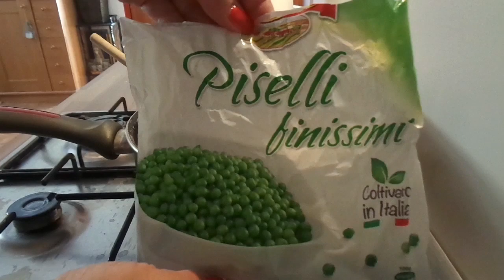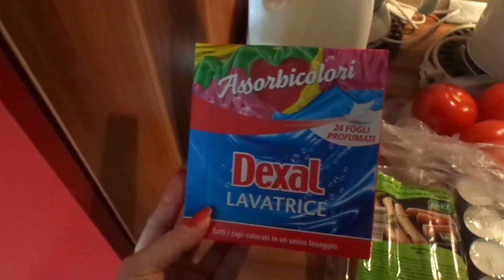DOLG POGOVOR,ČUDNI ZVOKI - VLOG/ERY NAILS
Ojla
V današnjem vlogi sem z mojo prijateljico govorila dve uri po telefonu in čudne zvoke slišim v stanovanju ampak nič strašljivega,poglej si vlog in izveš vse.

Lepo se imejte.

Pridržujem si pravice lastnih videov!

Naroči se na moj kanal!